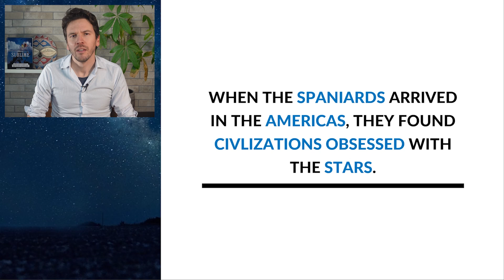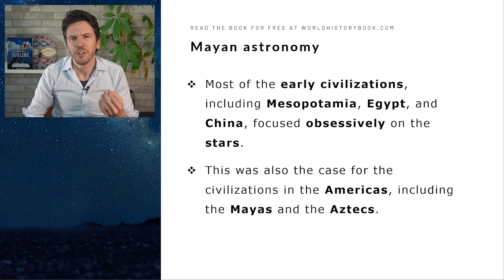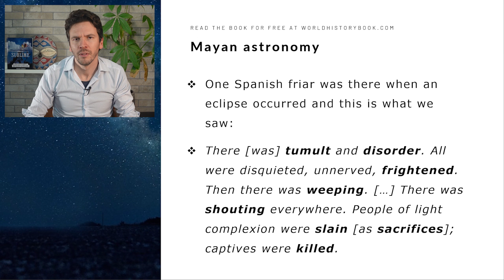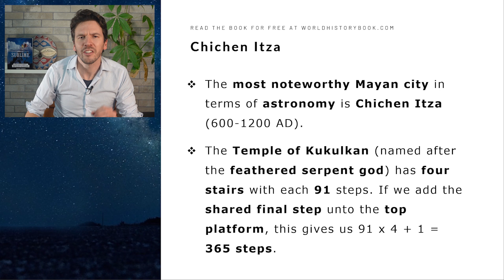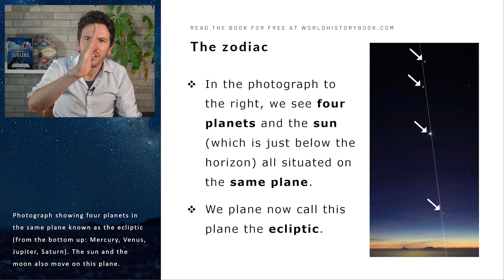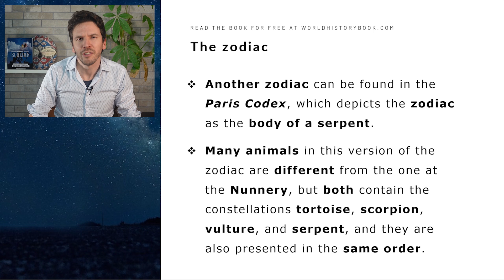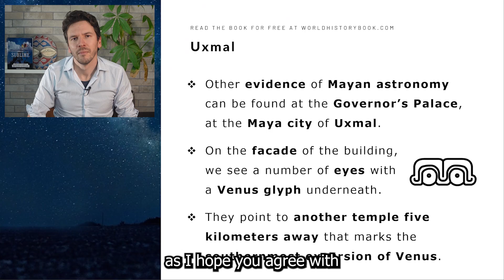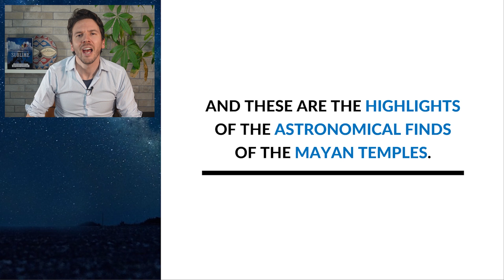The Astronomical Secrets of the Maya (including the observatory El Caracol)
Kind regards,
Amsterdam

SOURCES:
Maya to Aztec Ancient Mesoamerica Revealed. Barnhart
Archaeoastronomy and the Maya, Barnhart
Skywatchers, Aveni
Star Gods of the Maya, Milbrath
The Great Year of the Maya U Kokan Chan, Grofe